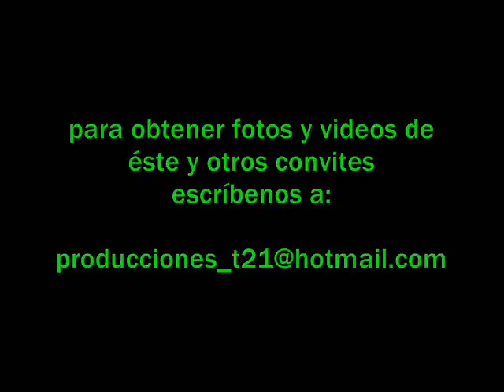CONVITE DE LA ESTANCIA EL QUICHE, 2009 PARTE 1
CONVITE EN LA ESTANCIA 1er CENTRO, 2009. NO OLVIDES VISITAR NUESTRA PAGINA WEB